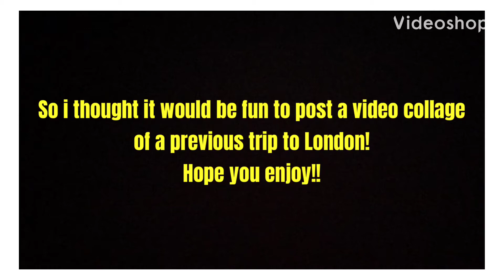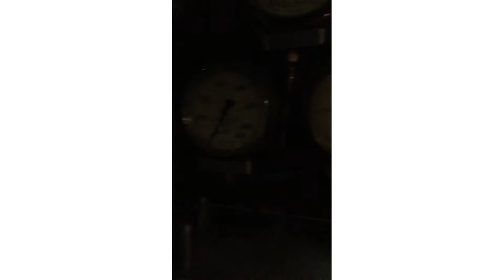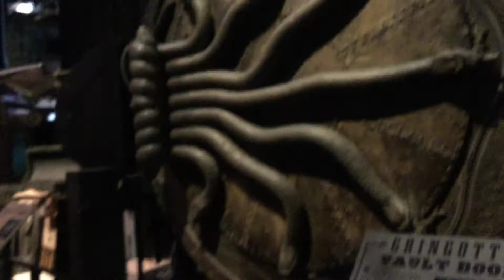England Trip Recap - Vlog 33